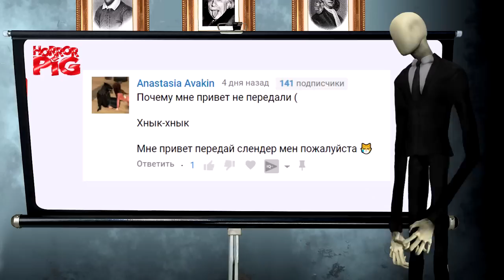Слендер в доме злой бабушки Гренни Все серии Страшилки Мультики